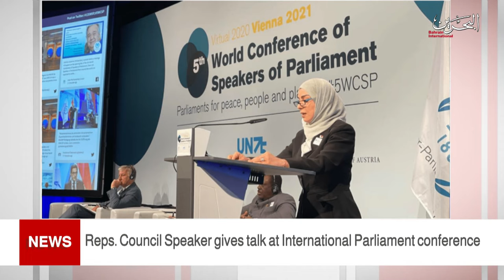BAHRAIN NEWS CENTER : ENGLISH NEWS 07-09-2021